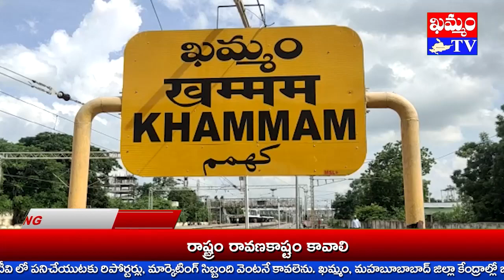అంతర్జాతీయ మహిళా దినోత్సవం @ ఆర్యవైశ్య మహిళ International Women's Day @ Aryavaishya Mahila KHAMMAMTV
అంతర్జాతీయ మహిళా దినోత్సవాన్ని పురస్కరించుకొని ఖమ్మం జిల్లా వైరా లో ఆర్య వైశ్య మహిళా సంఘం మండల, పట్టణ కార్యవర్గం ఆధ్వర్యంలో వేడుకలు నిర్వహించారు.
మహిళా దినోత్సవం ప్రాధాన్యత ను వారు వివరించారు.
ఆటా పాటా, మాటలతో సందడి చేశారు.